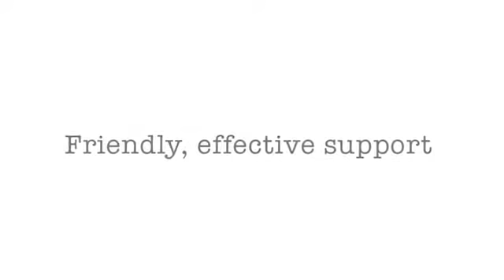Why Foster for Devon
An introduction to fostering for Devon County Council.

Foster carers talk frankly about why they foster for Devon County Council, and the rewards they and their families get from doing it  training, support, friendship, experience, and the ultimate satisfaction: changing a vulnerable young persons life for the better.